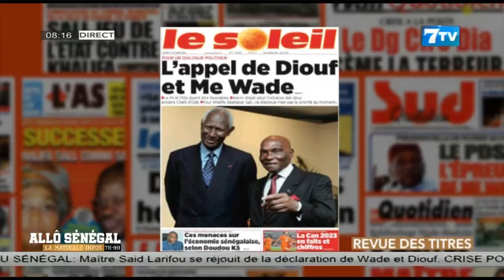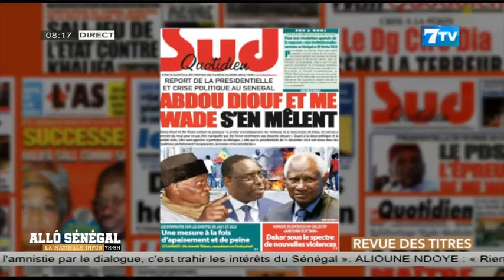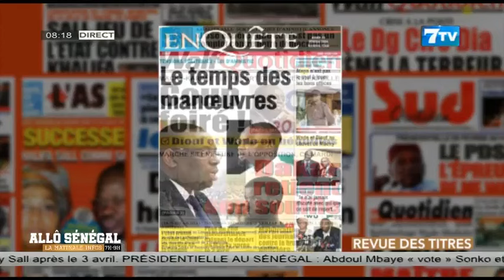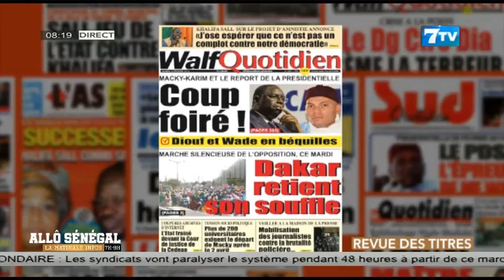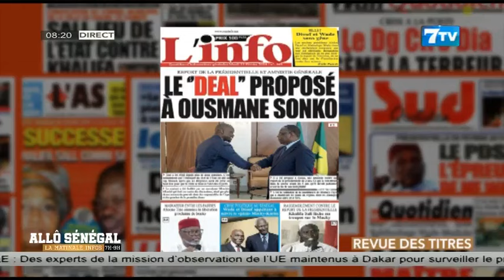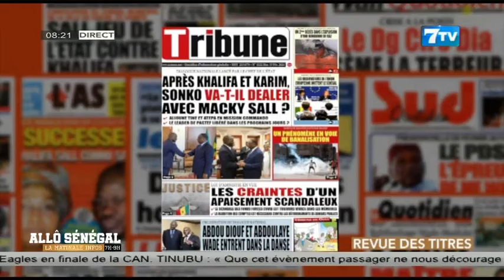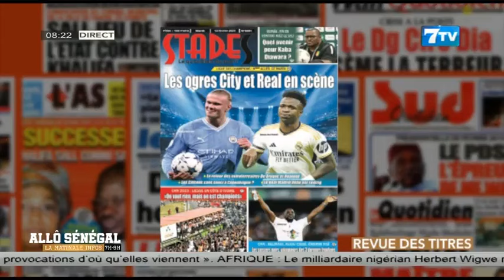Allô Sénégal - la Matinale Infos du Mardi 13 Février 2024: La revue de Presse en Wolof